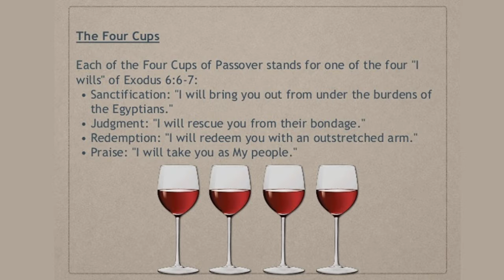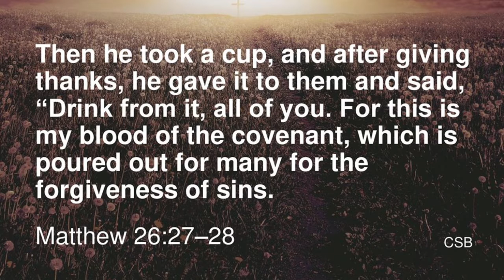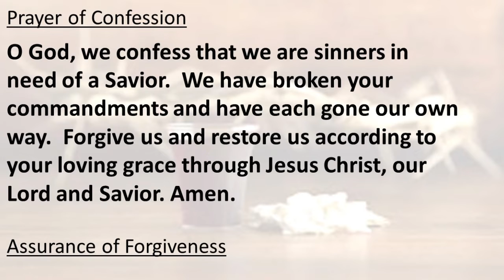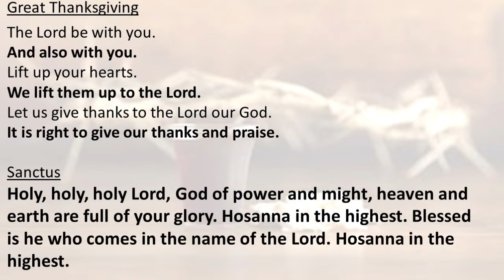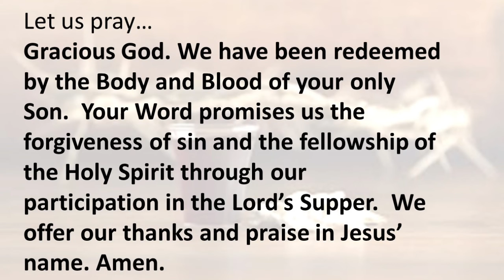10 2 Guess Whos Coming to Dinner